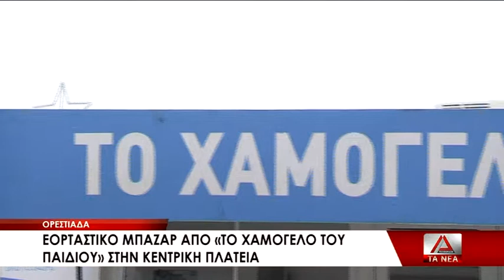Μπαζάρ από το «Χαμόγελο του Παιδιού» στην πλατεία της Ορεστιάδας